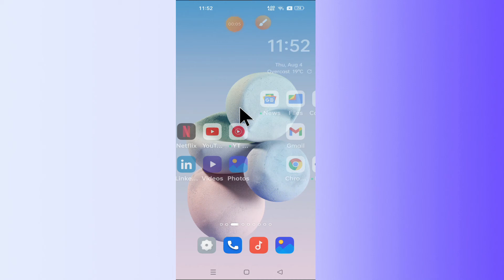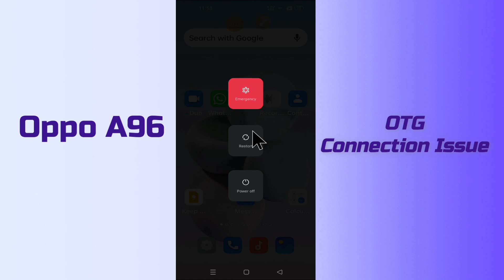Oppo A96 OTG Connection Problem Solution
0:25 Oppo A96 OTG Connection Problem Solution